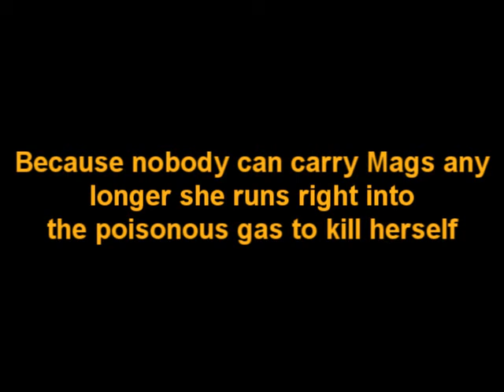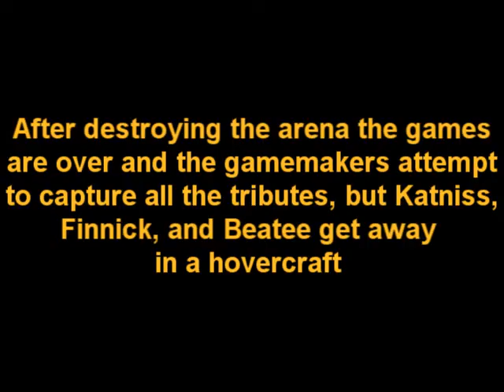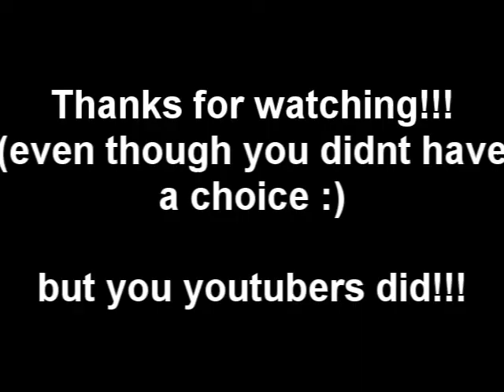Book Report - Catching Fire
Yes this was a school project and i did turn it in just like this
and i got a 100% and this being my mid-term exam (IDK why but it is) it counted as 10% of my final grade

this book was the second book in the Hunger Games series Catching fire and i havent read mockingjay yet so please no spoilers or anything like that

the thoughts and opinions are just required for the presentation but please enjoy

special thanks to:
voice acters: DarkLordOZX, and Rex_0
visual acters: DarkLordOZX, Rex_0, KuyaKendrick, and Laid2Rest